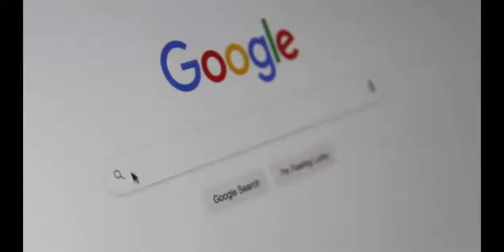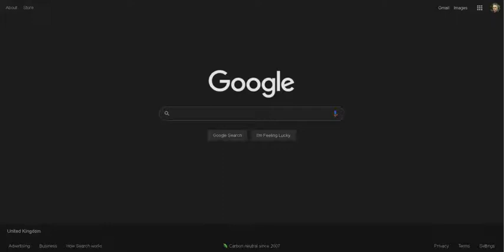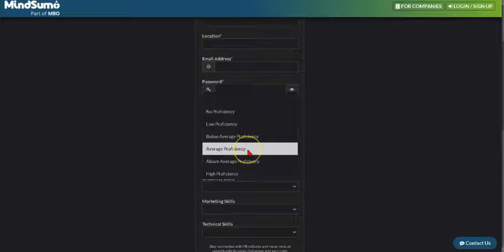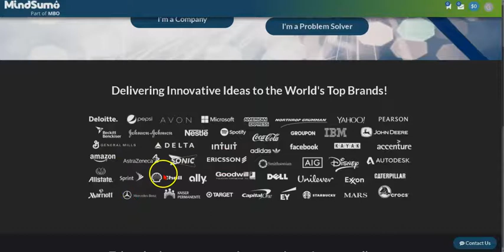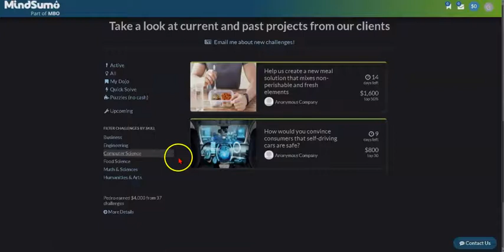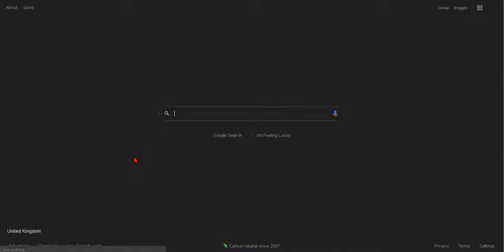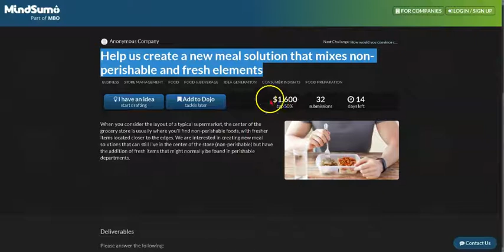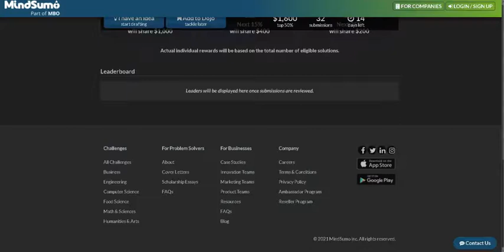🆕earn Money Online 2021 Make Money Online 2021 Solution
How To Start A Profitable 10k Per Month Online Business
You can learn more about earn money online 2021, PLEASE

This video is presenting earn money online 2021 valuable information but also try to cover the following subject:

So you would like to find out more about earn money online 2021, I did too and here is the the video I made.
Earn money online 2021 interested me so I did some research study and uploaded this to YouTube .
This YouTube channel has other similar videos concerning make money online 2021, earn money from google and earn money from home
If you were looking for more info about make money online 2021 or earn money from google did this video help?
 Possibly you would like to comment listed below and let me understand what else I can assist you with or info on earn money online 2021.